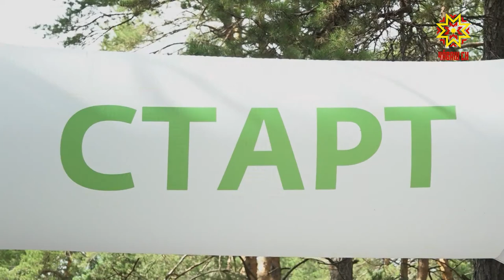Манăçми Ардалион Игнатьева халалласа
1956-мĕш çулта инçетри Австралире, Мельбурн хулинче, çуллахи XVI Олимп вăййисем иртнĕ. Унта 72 çĕршывран 3 пин ытла спортсмен хутшăннă, вĕсем спортăн 17 тĕсĕпе тупăшнă. Ăмăртусен пĕр кунĕнче Совет Союзĕн гимнĕ 11 хутчен янăранă.